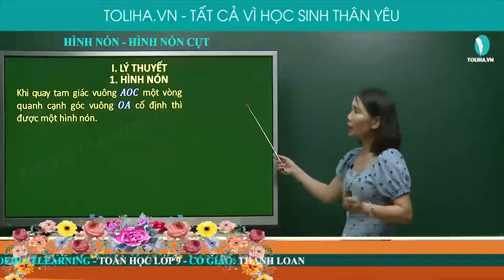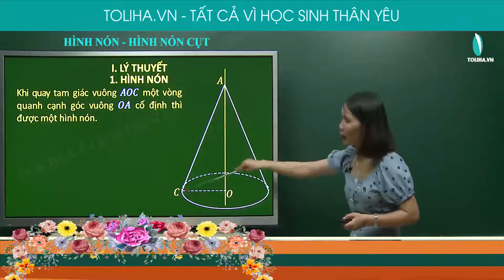Hình nón - Hình trụ, hình nón, hình cầu - Toán 9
HÌNH NÓN

Khi quay tam giác vuông 𝐴𝑂𝐶 một vòng quanh cạnh góc vuông 𝑂𝐴 cố định thì được một hình nón.
Cạnh 𝑂𝐶 quét nên đáy của hình nón là một hình tròn tâm 𝑂.
Cạnh 𝐴𝐶 quét nên mặt xung quanh của hình nón:
 + 𝐴𝐶: đường sinh
 + 𝐴: đỉnh
 + 𝐴𝑂: đường cao